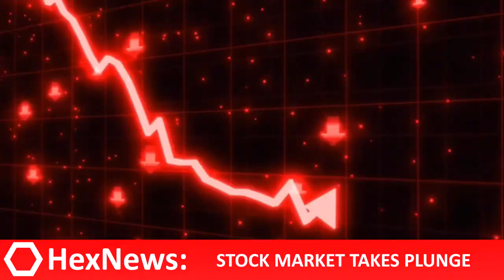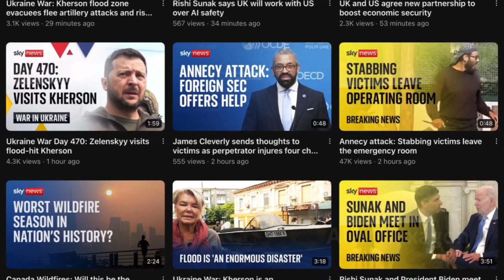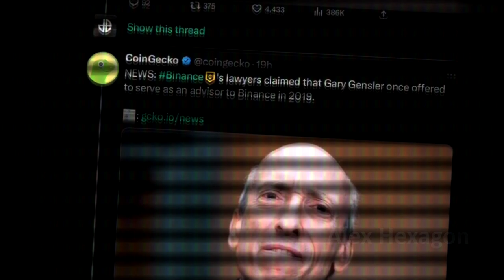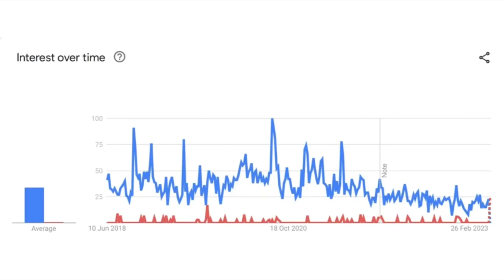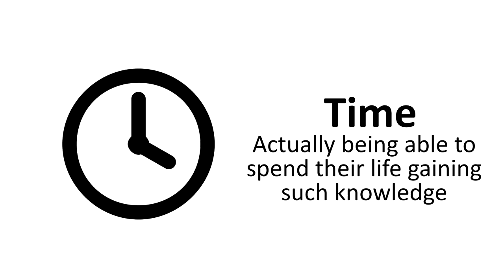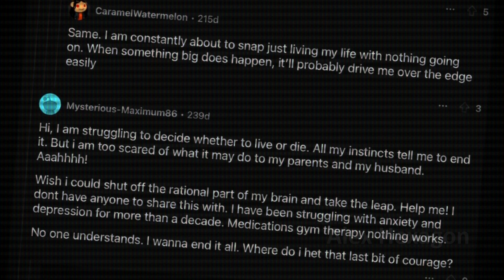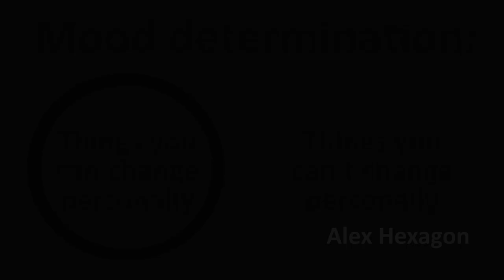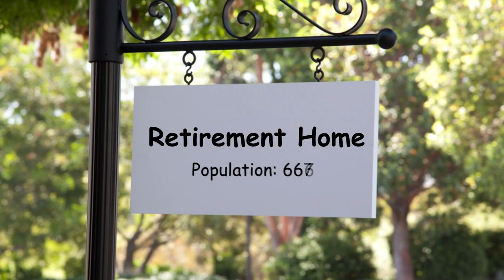How To Deal With Doomerism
Doomers have become a common internet phenomenon as of late. What started off as a meme has evolved into something that many outcasts of society seem to resonate very well with.

In this production, I'll be explaining why Doomers feel the way they do, and how to get out of such a terrible mindset. Specifically, information overload, and how the brutal combination of having borderline unlimited access to information via the internet, and humans having a negavitiy bias, creates the doomer mindset, of which, can only be solved by what I like to call "The Bee Mindset".